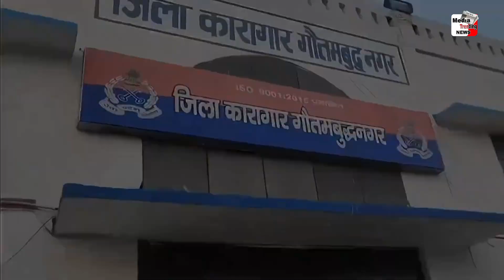Jail में Elvish ने बनाया बड़ा Record !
Media Trending News  : Jail में Elvish ने बनाया बड़ा Record !